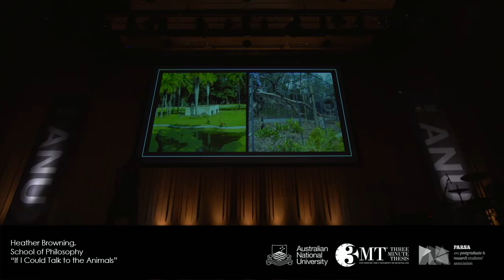ANU 3MT 2018: Heather Browning